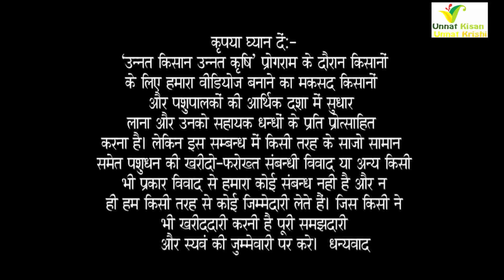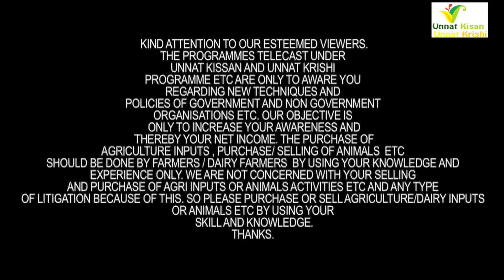अच्छी गाए और डेयरी संबंधी ज्ञान हासिल करने के लिए वहेगुरु डेयरी के संचालक चोपड़ा बंधुओं को सुनो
Waheguru Dairy Farm
66/A Tajpur Road,
near Body care Health Club,